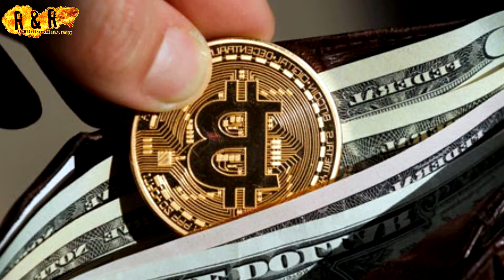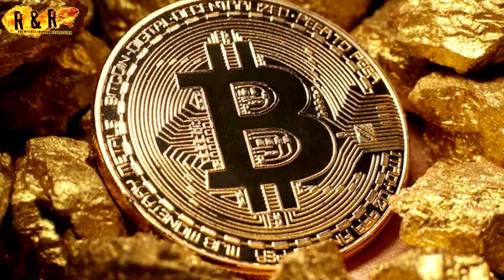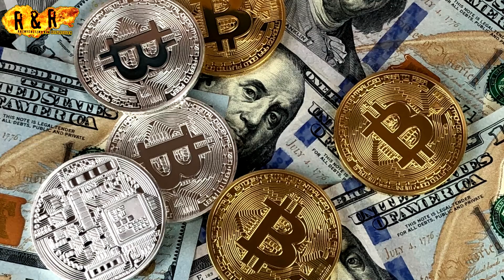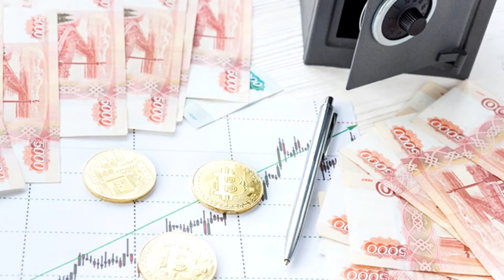Криптовалюта, что это?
Криптовалюта — разновидность цифровой валюты, учёт внутренних расчётных единиц которой обеспечивает
децентрализованная платёжная система (нет внутреннего или внешнего администратора или какого-либо его аналога),
работающая в полностью автоматическом режиме. Сама по себе криптовалюта не имеет какой-либо особой материальной или
электронной формы — это просто число, обозначающее количество данных расчётных единиц, которое записывается в
соответствующей позиции информационного пакета протокола передачи данных и зачастую даже не подвергается шифрованию,
как и вся иная информация о транзакциях между адресами системы.
Термин Криптовалюта закрепился после публикации статьи o системе Биткойн Криптографическая валюта, опубликованной в

2011 году в журнале Форбс. При этом и создатель биткойна, и многие другие авторы, использовали термин «электронная

наличность».
Криптографические методы задействованы в механизмах генерации адреса и проверки полномочий на операции с ним

(цифровая подпись на основе системы с открытым ключом, распоряжение доступно исключительно обладателю

соответствующего данному адресу секретного ключа), а также формирование пакета транзакций и его взаимосвязь с

другими пакетами (последовательное хеширование, которое делает невозможным изменение информации о количестве

криптовалюты). При этом в системе нет никакой информации о владельцах адресов или о факте создания адреса (адрес

можно генерировать полностью автономно, даже не подключаясь к сети и ничего не сообщая в сеть в последующем) — то

есть нет механизма убедиться, что адрес получателя действительно существует или что ключ доступа к нему не утерян.

Отсутствие информации о владельце является основой (но не ограничивается только этим) анонимности участников

транзакций. По своим экономическим условиям и последствиям платежи криптовалютой более похожи на платежи наличными

деньгами, чем на варианты безналичных платежей, хотя криптовалюты разрабатываются в первую очередь для дистанционных

покупок (например, через Интернет).
Платёж (передача криптовалюты между адресами) происходит без посредников и необратим — нет механизма отмены

подтверждённой операции, включая случаи, когда платёж был отправлен на ошибочный или несуществующий адрес, или когда

транзакцию сделали сторонние лица, которым стал известен закрытый ключ. Криптовалюту ни на конкретном адресе, ни в

целом никто не может заблокировать (арестовать), даже временно, она всегда в распоряжении владельца закрытого ключа

к данному адресу. Правда, технология мультиподписи позволяет добровольно привлечь третью сторону (арбитра) и

реализовать «обратимые транзакции», которые могут происходить против воли одной из сторон. Более сложные условия

(умные контракты) реализуются при помощи специальных сценарных языков. Присущая электронным платежам проблема

двойного расходования решается использованием таких технологий как блокчейн, направленный ациклический граф,

консенсусный реестр и другие. Информация о транзакциях обычно не шифруется и доступна в открытом виде без

регистрации в системе.
Правила формирования нового количества криптовалюты (эмиссия) изначально устанавливаются протоколом. Обычно они

носят лотерейный характер, с влиянием на вероятность выигрыша разных факторов — скорости решения установленной

задачи (майнинг) или размера владения установленным ресурсом (форжинг). В ряде случаев часть или весь заявленный

одна технология, но в некоторых криптовалютах используют комбинации из них. Об экономической сути и юридическом

статусе криптовалют ведутся дискуссии. В разных странах криптовалюты рассматриваются как платёжное средство,

специфичный товар, электронный актив, могут иметь ограничения в обороте (например, запрет операций с ними для

банковских учреждений).